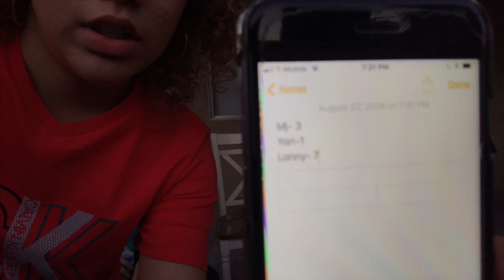Try not to laugh challenge ft my siblings | Curlyyheadlanny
I hope yall enjoyed this funny video. Obviously i lost bad. Not my had i laugh at anything.